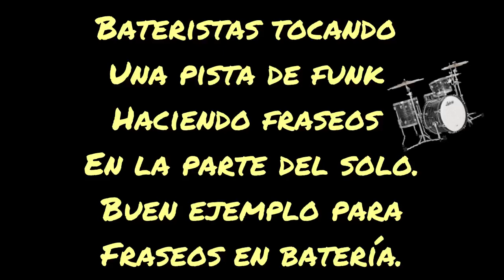Varios bateristas tocando el solo de la pista de Funk.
Aprendamos como cada baterista usa sus fraseos en este solo de 8 compases.